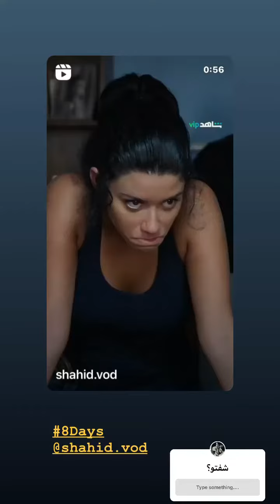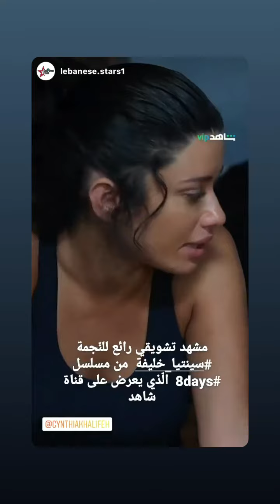CYNTHIA KHALIFEH - 08 Janvier 2022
Les amis on se retrouve pour mon vlog du 08 Janvier 2022 sur notre chaine - Pour retrouver tous mes vlogs direction ma playlist